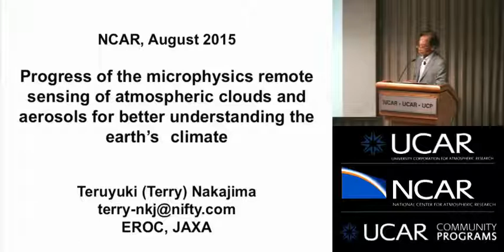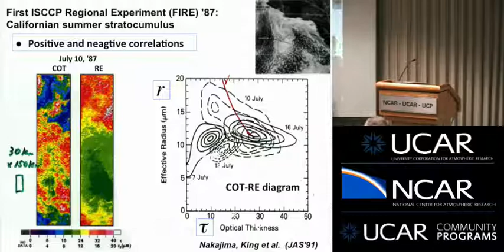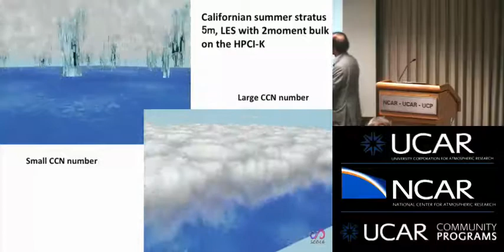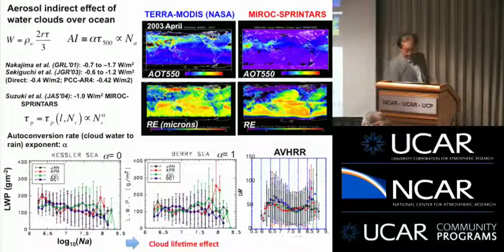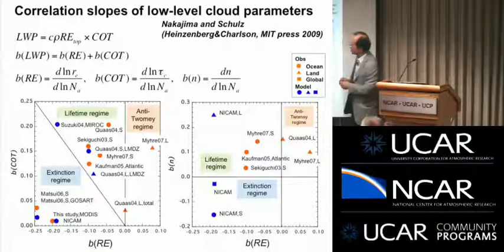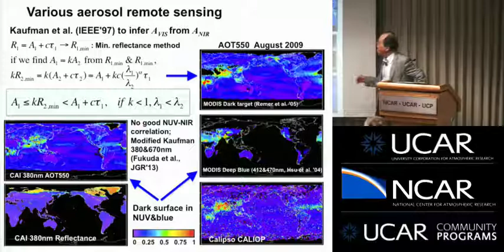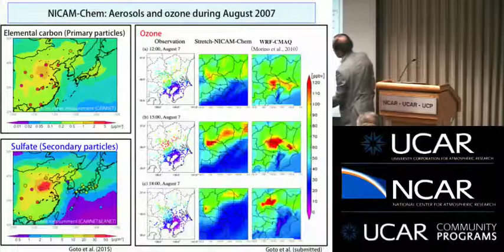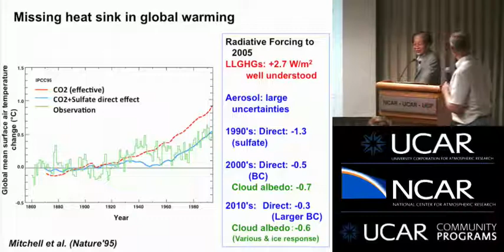Dr. Teruyuki Nakajima - 08/11/15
TITLE: Progress of the Microphysics Remote Sensing of Atmospheric Clouds and Aerosols for Better Understanding the Earth’s Climate

SPEAKER: Teruyuki Nakajima, JAXA/EORC

ABSTRACT

The last two decades was a great period of significant progress in satellite remote sensing of the microphysical characteristics of clouds and aerosols. NOAA AVHRR, EOS MODIS and ESSP CLOUDSAT&CALIPSO are among those sensors that contributed to the progress. I like to overview the progress by taking several useful microphysical parameters of the atmospheric particulate matter for evaluating the magnitude of the direct and indirect climate effects of aerosols, of which estimate still has a large uncertainties. Combined use of climate models is also important element to solve this difficult jigsaw puzzle. I will introduce some effort of developing non-hydrostatic atmospheric models for simulating the aerosol and cloud microphysical fields.